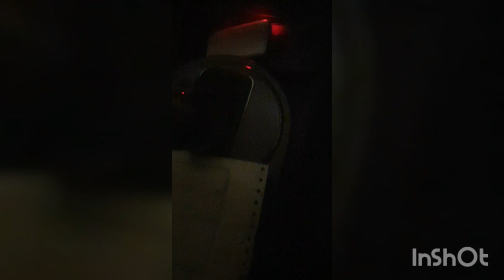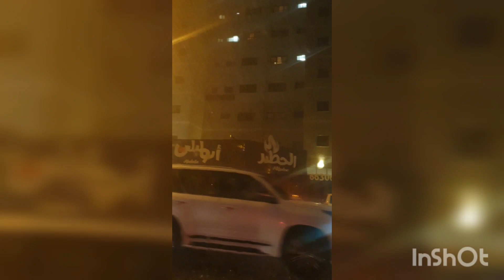15 November 2023#kuwait#heavyràinfàlĺ#visibilitylow#recordraing